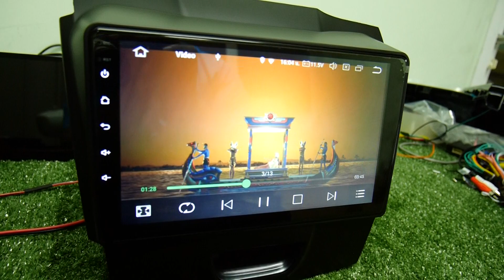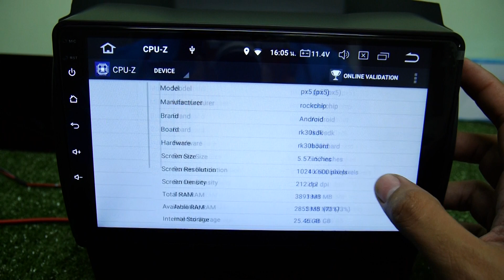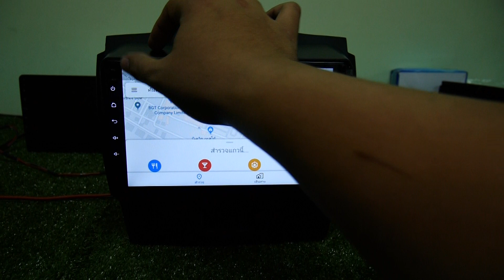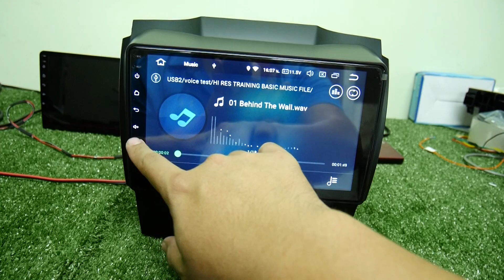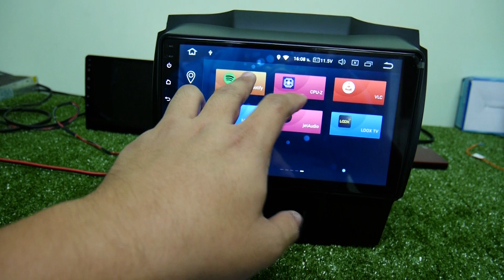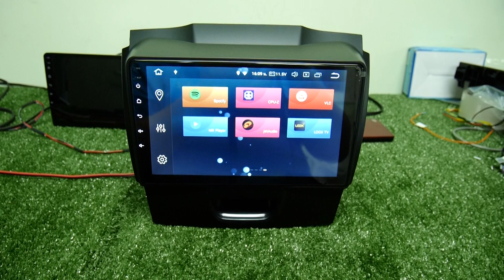รีวิว android all new dmax mux colorado 9นิ้ว 8core ram4 rom32 android 8 ips hd 2 5d DSP by kurumaot